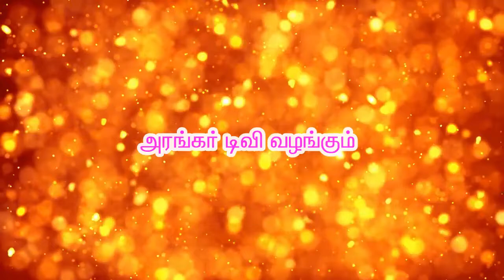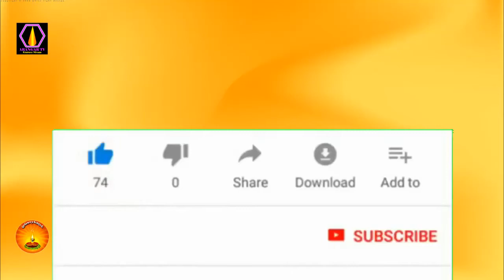ஓங்காரக்குடில் அன்பர்களின் அனுபவங்கள் - திரு. அறிவழகன் ,காரைக்கால்